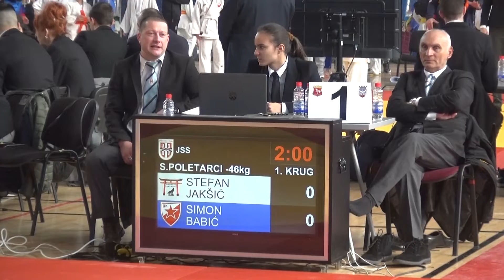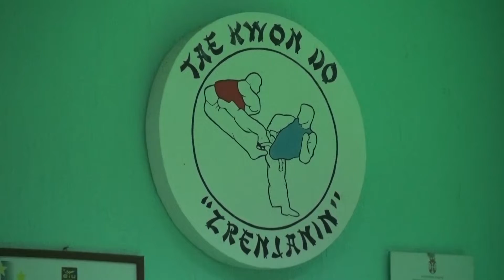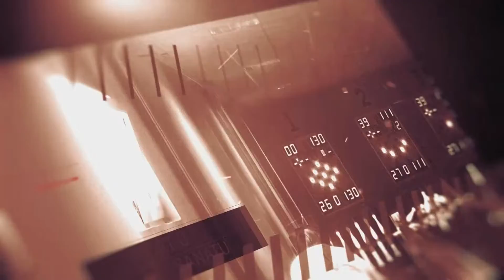Sport u Banatu 08 03 2022